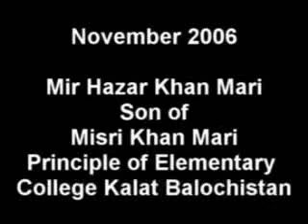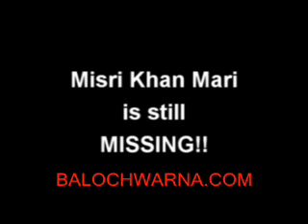Family of Misri Khan Marri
Misri Khan Marri was Principal of Government Elementary Collage Kalat when he was kidnapped by Punjabi Army and intelligence agencies. In this video His son is giving the views of what is the condition of his Family when the head of the Family is Missing for years